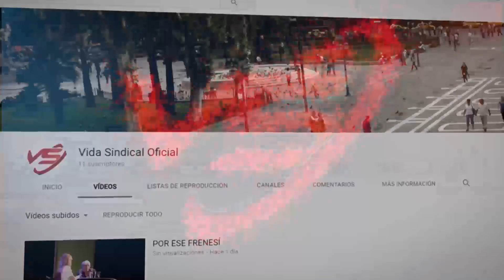VIDA SINDICAL 21 10 BLOQUE 1